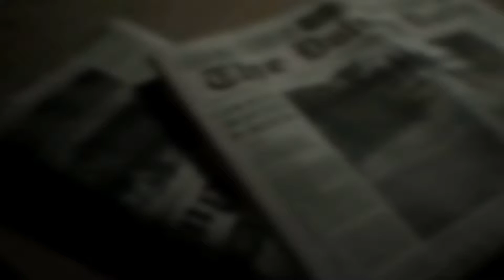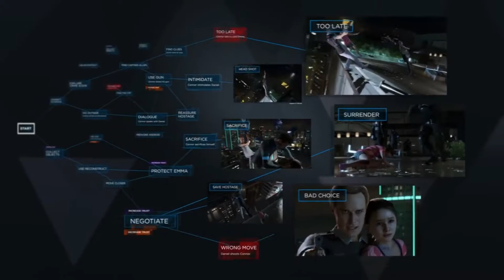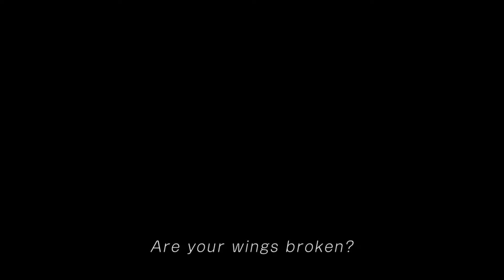Favorite Five Games of E3 2016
For this episode of Favorite Five,  I share five of my favorite games from E3 2016! There were loads of exciting games at this year's show and and I enjoyed a great many of them, but these five are the ones I'm looking forward to the most!

All games shown are the property of their respective publishers and developers. :)